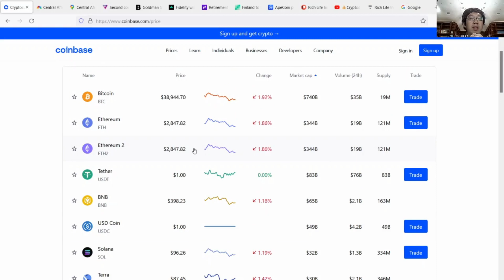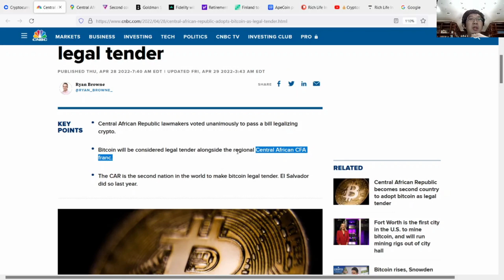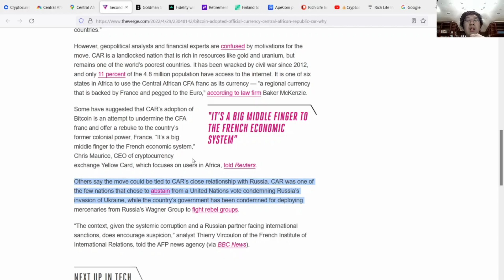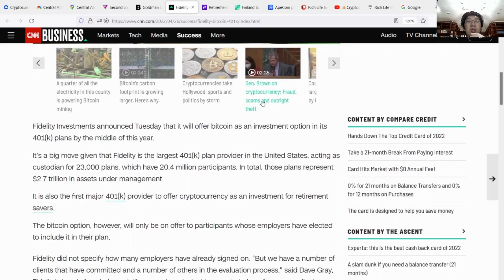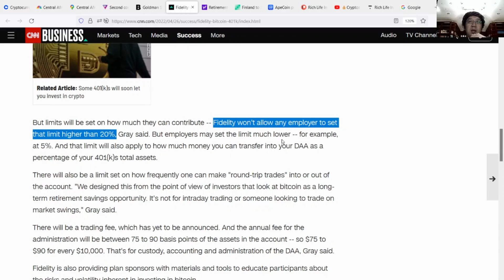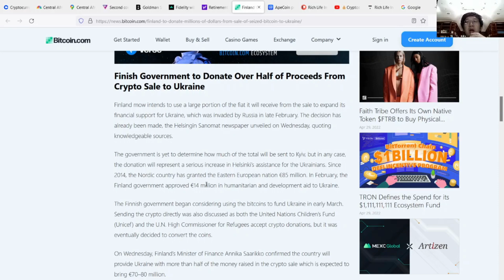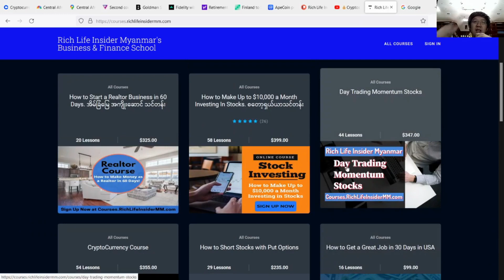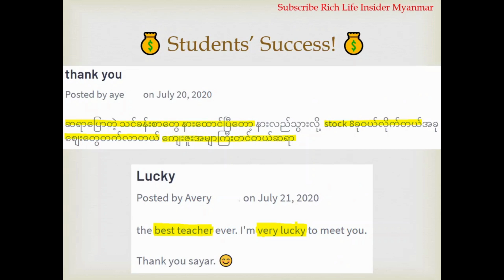💰တစ်လအတွင်း နှစ်ဆ ဖြစ်သွားသော Crypto, 401k Bitcoin, Bitcoin နိုင်ငံသစ်, Bitcoin for Beginners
💰📈စတော့ရှယ်ယာ သင်တန်း
💰📈Cryptocurrency သင်တန်း
💰📈Day Trading Momentum Stocks သင်တန်း
💰📉How to Short Stocks with Put Options သင်တန်း
💰🏡အိမ်ခြံမြေအကျိုးဆောင် သင်တန်း

💰❤️10 ဒေါ်လာရှိလျှင် Amazon & Tesla စတော့ရှယ်ယာများကို ၀ယ်နိုင်သည်။ $30 အခမဲ့ ရဖို့ ဤနေရာတွင် စတော့ရှယ်ယာ ရင်းနှီးမြှုပ်နှံမှု အကောင့်ဖွင့်ပါ.

Cryptocurrency စျေးကွက်, Crypto Market for Beginners, Crypto Myanmar, Bitcoin Myanmar,

စတော့ရှယ်ယာသင်တန်း, Cryptocurrency သင်တန်း, အိမ်ခြံမြေအကျိုးဆောင် သင်တန်း, အလုပ်ရှာသင်တန်း,